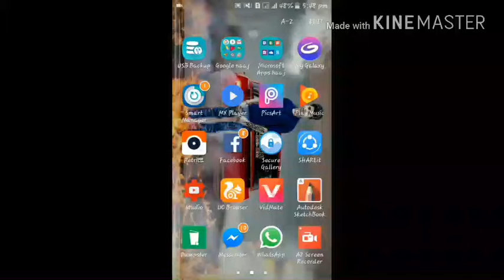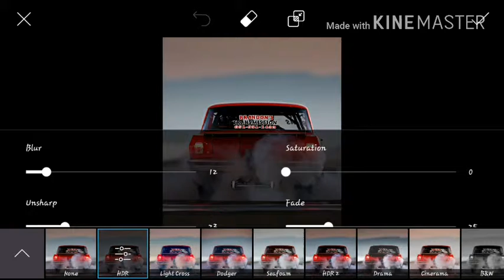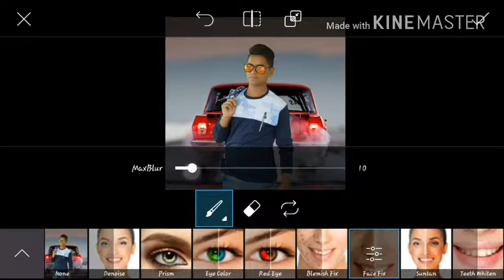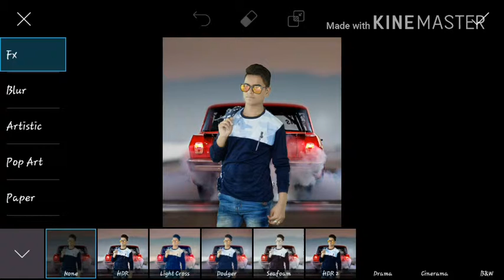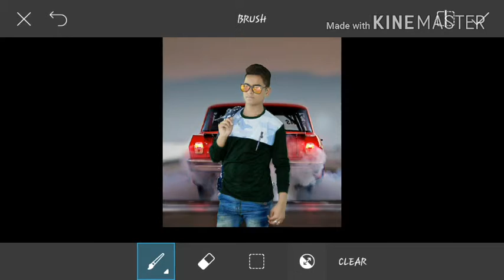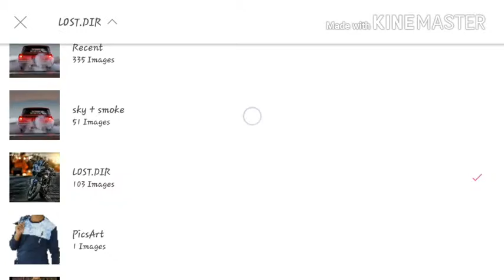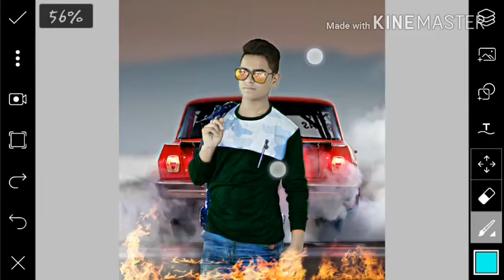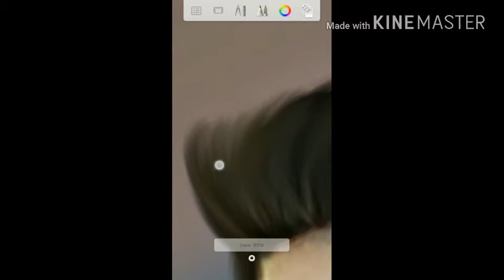Picsart photo Eidting video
The access to this site is prohibited as per instructions from Authority(s)/Honorable Court Order

"Downloading, Exhibiting, Duplicating or Distributing pirated/Offensive content is a penal offence"